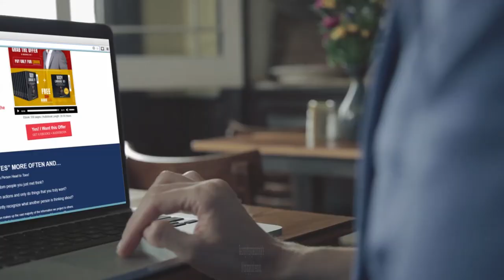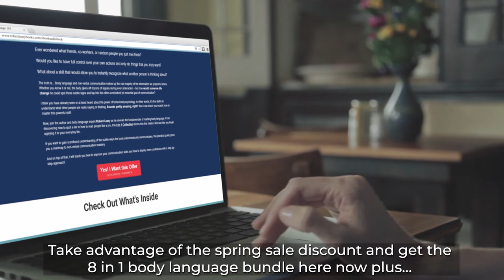Body Language 101 - Robert Leary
Huge Discount!